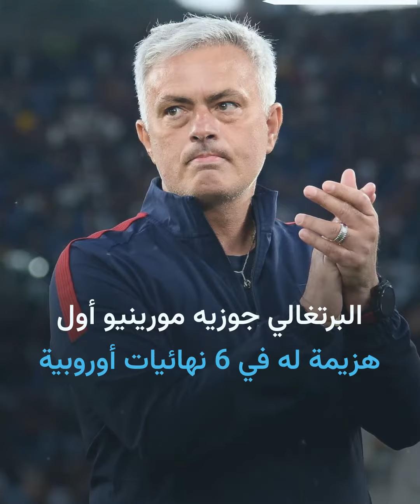مورينيو يمنح ميداليته لأحد المشجعين عقب الخسارة أمام "إشبيلية"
البرتغالي جوزيه مورينيو مدرب نادي "روما" الإيطالي يمنح ميداليته لأحد المشجعين عقب الخسارة أمام "إشبيلية" الإسباني في "يوروبا ليغ". وأنت ما رأيك بتصرف البرتغالي مورينيو؟